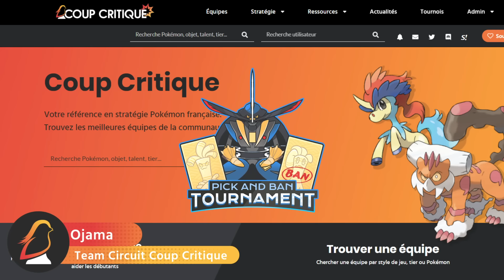Ça Cuisine Fort ! Revue Critique #8 - Pick and Ban Tournament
Contributeurs :

-Analyse : Ojama
-Montage : Gbasire
-Animations : Gbasire
-Outro : Gbasire
-Miniature : Bentleys
-Logiciel de Draft : adrienmu
-Logo du Tournoi : Brumirage

00:00 - Intro
00:40 - Phase de Draft
06:27 - Phase de Match
17:26 - Outro